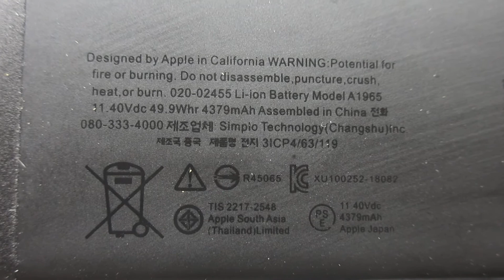Brand New for Apple A1965 A1932 MacBook Air 13 Computer batteries,Laptop Battery